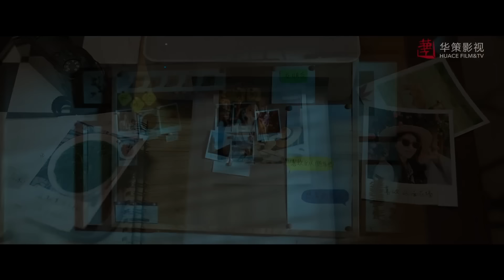【พากย์ไทย】ตอนที่ 03 | สายลมนำพารัก - Meet Yourself | ( หลิวอี้เฟย，หลี่เชียน )